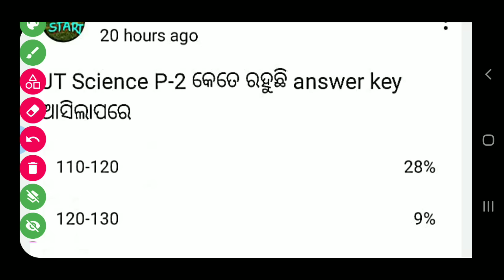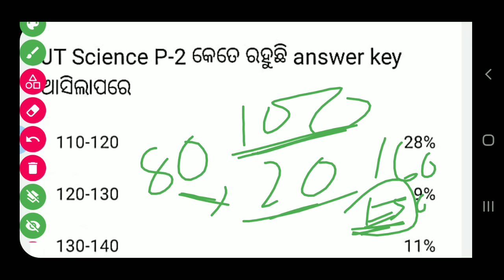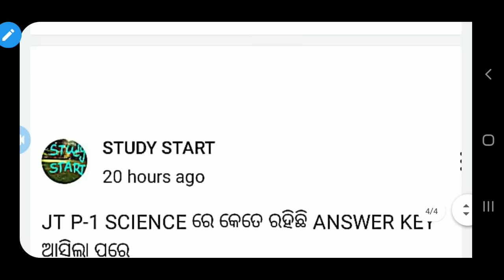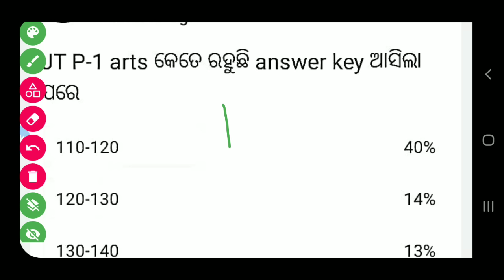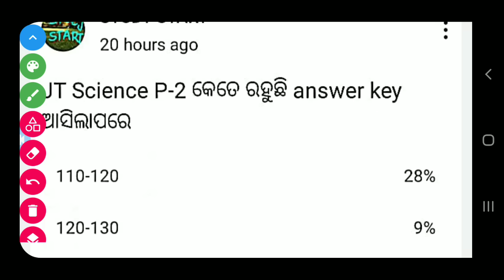JT CUT-OFF ANALYSIS